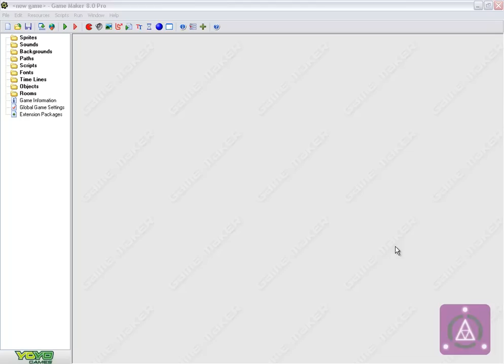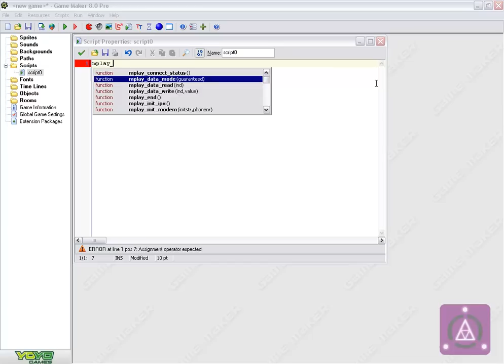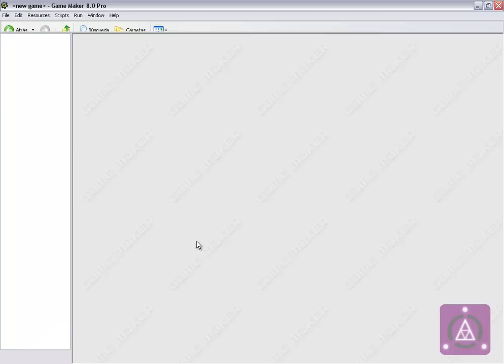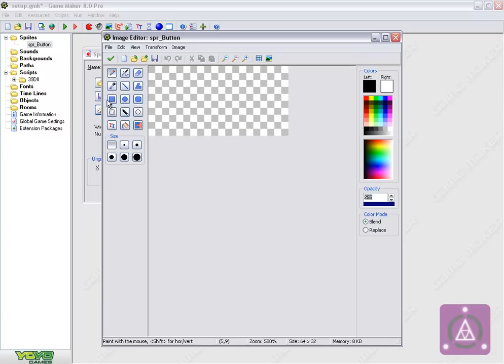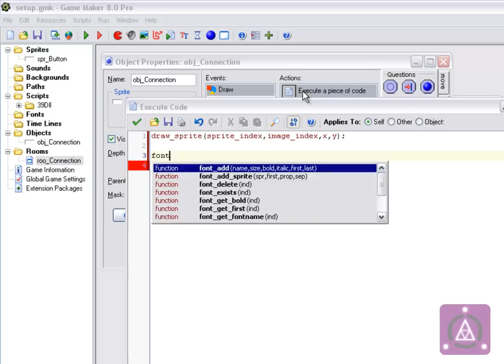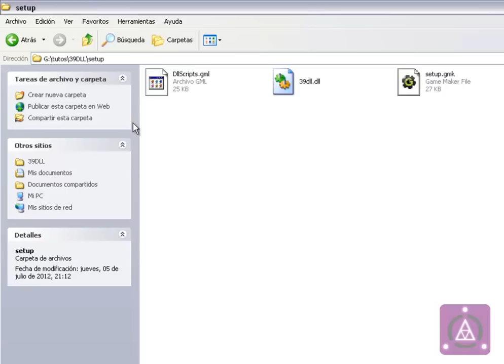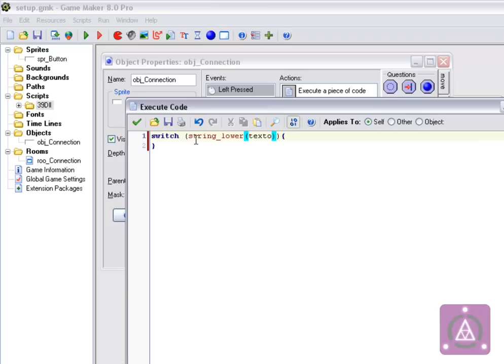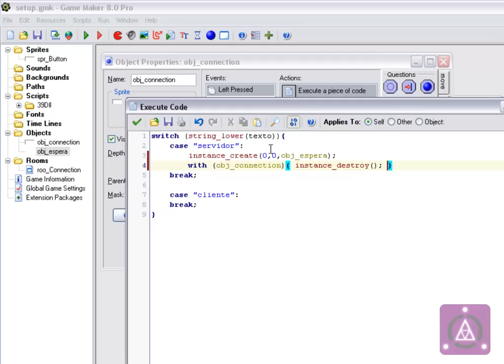Tutorial Game Maker 39Dll 1: Setup Parte 1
Hola a todos, volvemos con una nueva serie de videotutoriales, en esta ocasión será como hacer juegos online utilizando la 39 dll, lastimosamente esta sera la ultima serie que haga sobre game maker.

Este primer video, tuve que partirlo en 2 partes debido a la longitud.